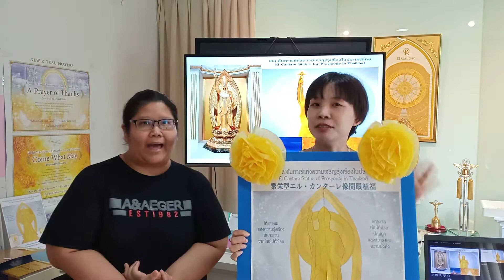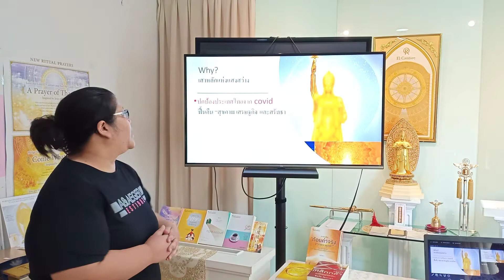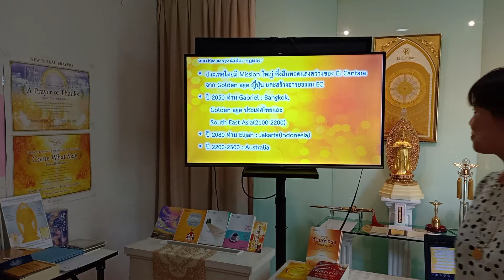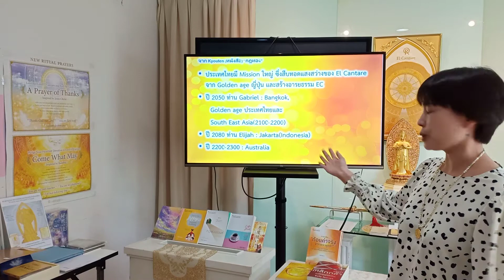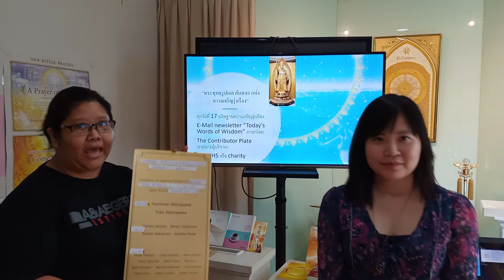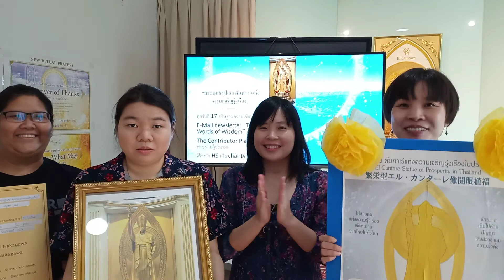พระพุทธรูปเอล คันทาเรแห่งความเจริญรุ่งเรืองในประเทศไทย 💖🙏🌟🇹🇭💎✨ El Cantare Statue of Prosperity🎉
ขอเชิญร่วมกุศลอันเชิญพระพุทธรูปเอล คันทาเรแห่งความเจริญรุ่งเรืองมาที่ประเทศไทย

ท่านสามารถ​ร่วมบุญนี้​ได้ที่

บัญชี มูลนิธิ​ศาสตร์แห่งความสุข (ประเทศไทย)
ธนาคารกสิกรไทย เลขที่ 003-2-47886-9
ได้ค่ะและขออนุโมทนา​บุญ​กับทุกท่าน​ด้วยนะคะ

ปัจจัยที่ท่านร่วมทำบุญกับเราจะมีส่วนช่วยในงานเผยแผ่ธรรมในเมืองไทยและการกุศลต่างๆอีกด้วยค่ะ 🙏